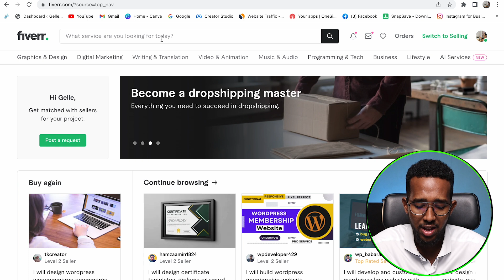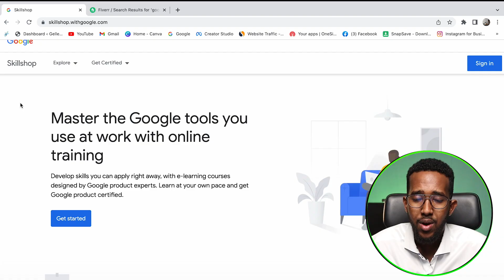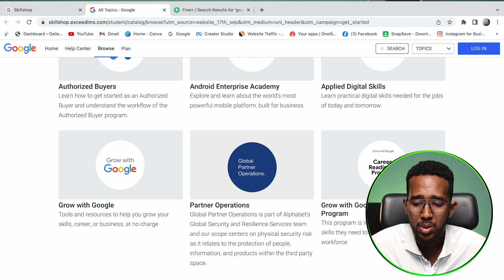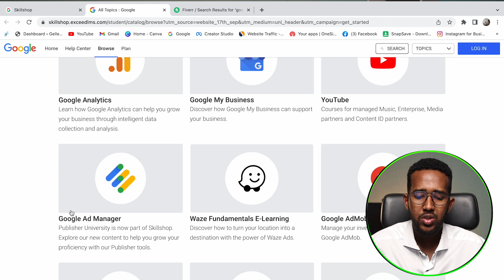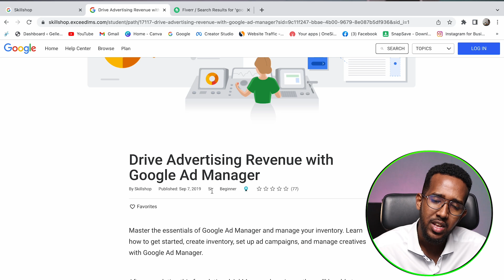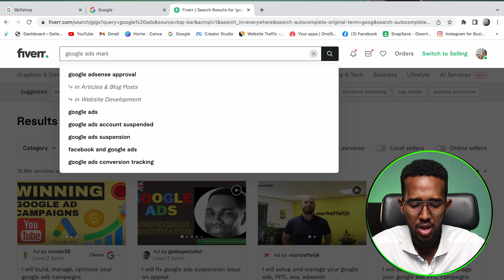Baro Xirfado bilaash ah | Google Certicate $20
Salaam